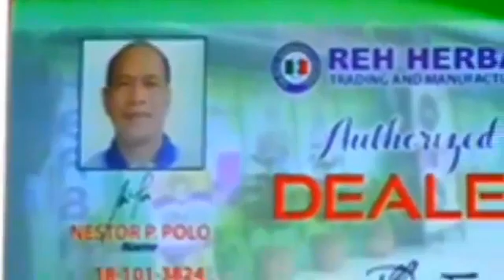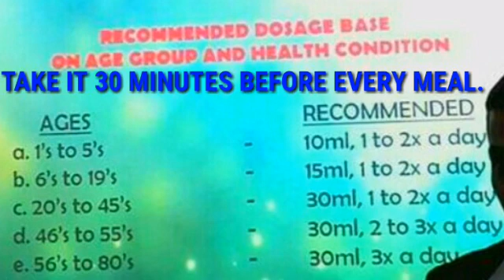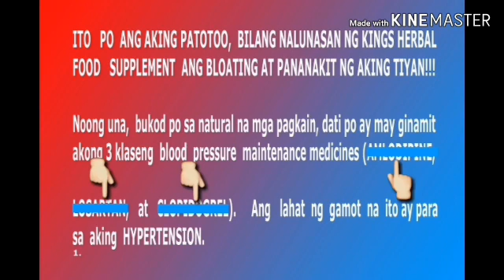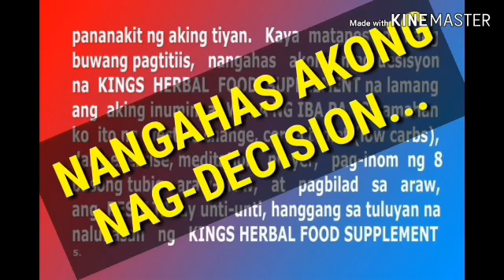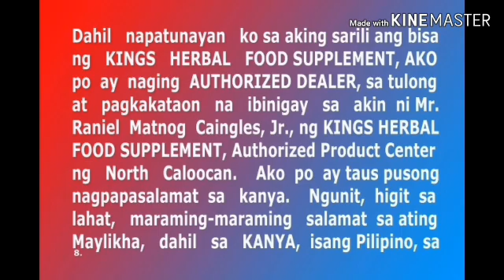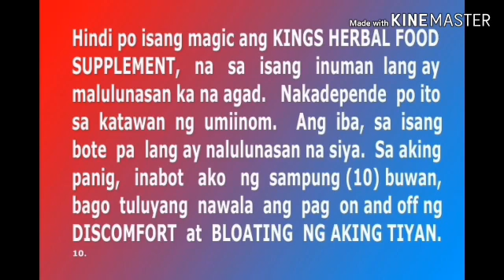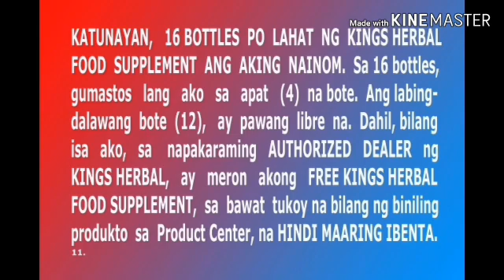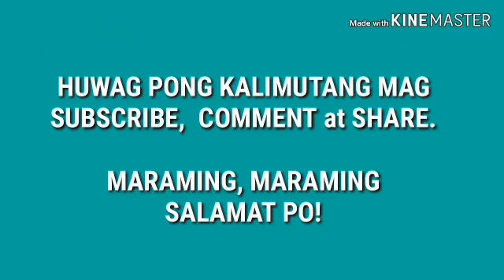NAGPA-LBC EXPRESS NG KINGS HERBAL, PAPUNTANG BANTAYAN, CEBU. JUNE 29, 2020. Salamat, Mam Rosario!